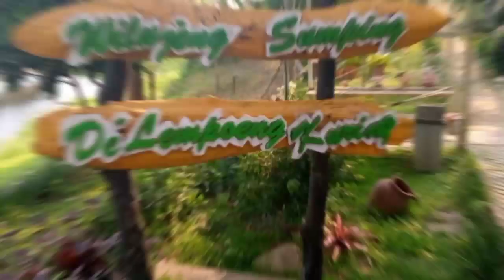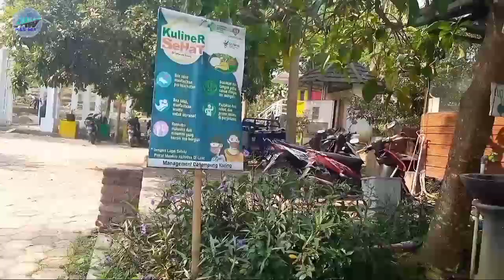Saung Apung De Lempung Kuring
Berlokasi di jln Banuraja desa Pagauban Kec.Batujajar Kab. Bandung Barat.berdekatan dengan MUSEUM GALERI BAHARI.Banyak beragam kuliner disini.santai dan makan diatas air,sudah menjadi ciri khas De Lempung Kuring.